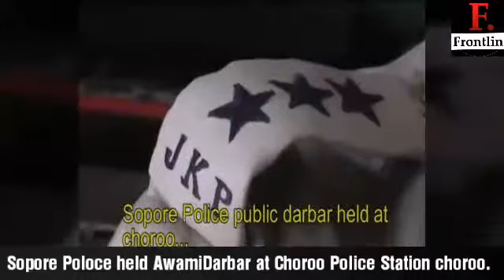Sopore Poloce held AwamiDarbar at Choroo Police Station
Shabir Khan

Sopore 27 June: Sopore Police hold Awami Darbar” Darbar at Chooru   Police station in northern part of Kashmir on Wednesday which was chaired by SDPO Sopore  Mashkoor Zargar ,SHO Tarzoo Zia, SHO Chooru Bilal Ahmad OC 177 BN Sopore, Farooq Ahmad Bhat PDP leader and Social activists Sangrama Constitutioncy .The Darbar was attended by a large number of respectable areas of people.

During the Darbar people raised many issues which were given a patient hearing. Most of the issues were redressed on the spot.

The main objective of the meeting was to take collective steps to uproot the drug menace & gambling which is eating the society like a cancer.

The adverse effects of other social evils were also highlighted among the participants which require immediate corrective measures.

At the conclusion, SDPO Mashkoor Darbar   assured the participants that  police station  is always there for the general public to address their grievances at any time.